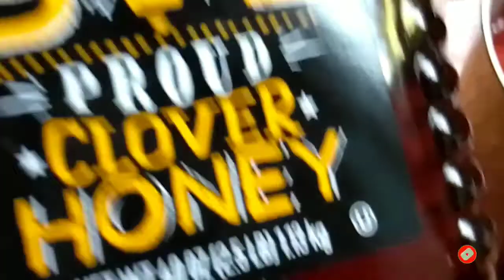Homemade Tomato Juice || kinsley Tv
AND IF YOUR NEW HERE I AM KINSLEY TV.MY VLOGS INCLUDE MY PASSION IN COOKING, TRAVEL VLOGS, CORGIS Vlogs, AND MY DAILY LIFE.